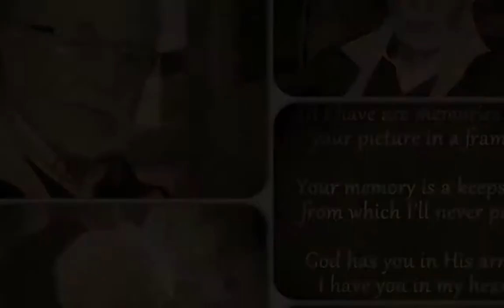Memorial Photo Story Francisco Nieves